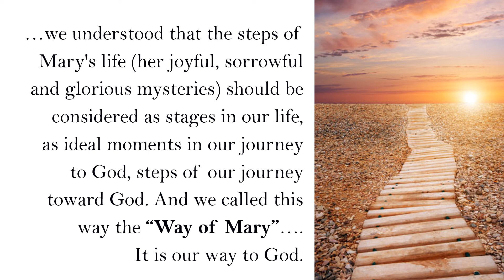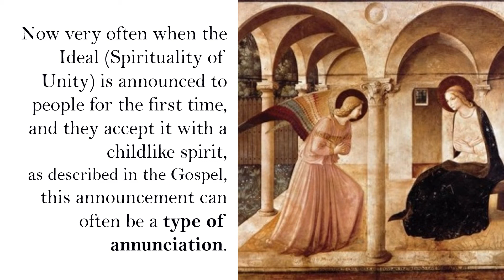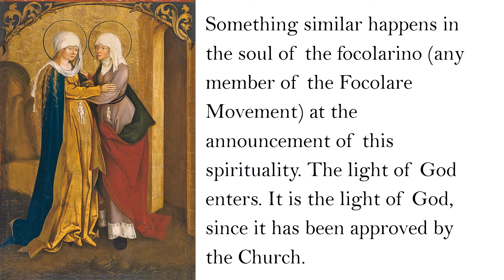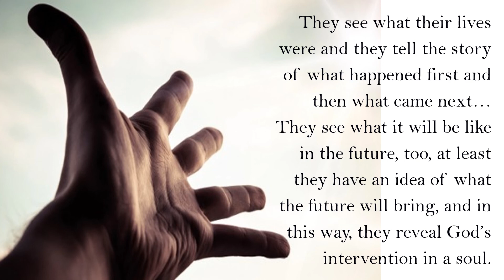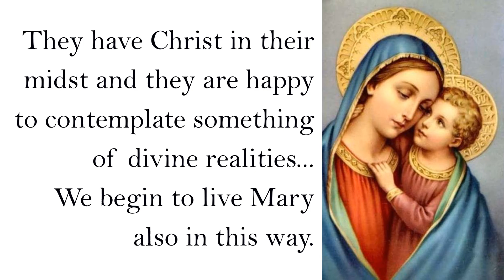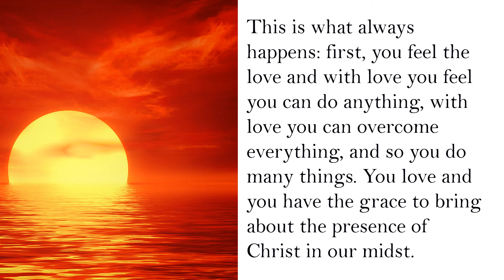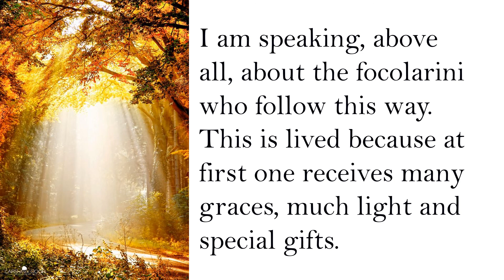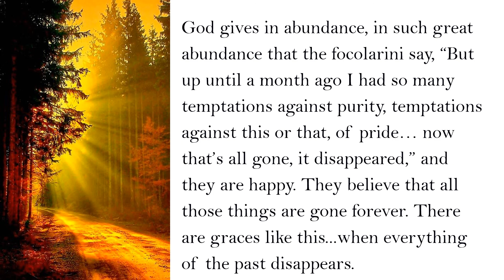The Way of Mary - Joyful Mystery (Chiara Lubich)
THE WAY OF MARY
Via Marie - Joyful Mystery
By Chiara Lubich